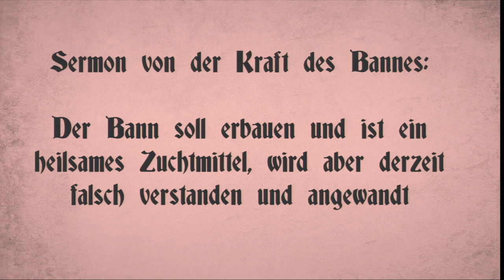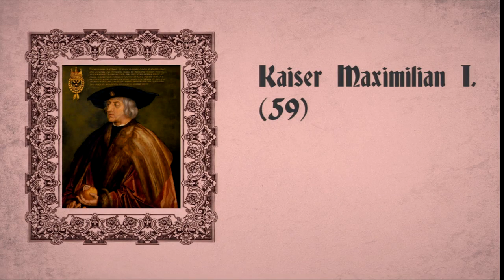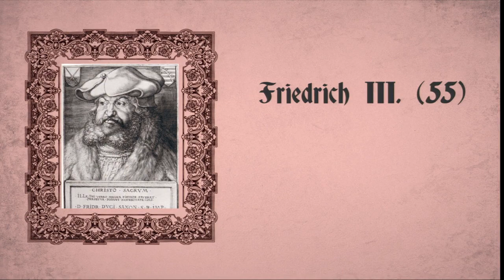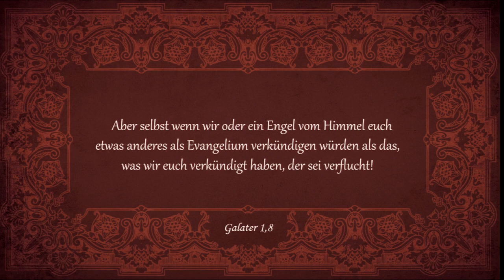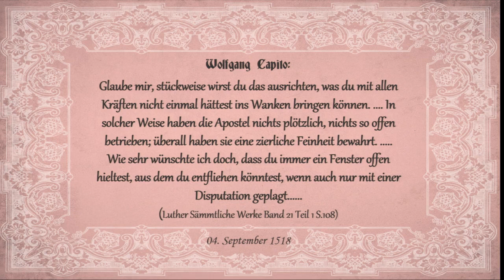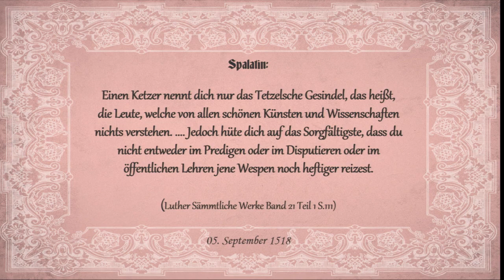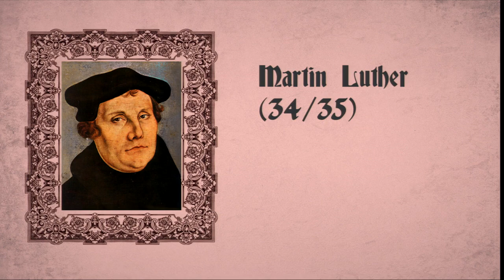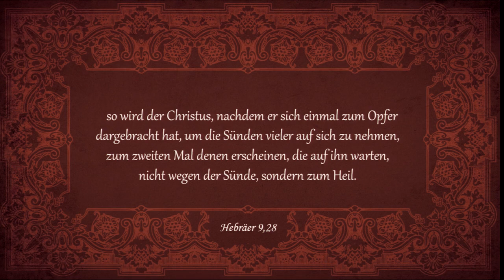Sola Veritas: 26. Der Augsburger Reichstag (Juli - September 1518)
2017 ist das Jahr der Reformation. Wird sie fortgeführt oder begraben? Wie verhalten sich Luthers Erben und was wird aus seinen (Wieder)entdeckungen? All das sind wichtige Fragen. Doch beantworten kann sie nur, wer das Reformationsgeschehen selbst gründlich kennt. Die neue Serie „Sola Veritas – Die wahre Chronik der Reformation“ bietet weitaus mehr als die üblichen bekannten Zusammenfassungen und Anekdoten. Ausgehend vom Jahre 1482 wird alles chronologisch erzählt, was weltgeschichlich und biographisch (sowohl bezüglich Luther als auch vieler anderer, zum Teil sehr unbekannter Reformatoren) wichtig war. Tauchen Sie ein in die faszinierende Welt des Spätmittelalters, erleben sie das zaghafte Aufblühen von Wissenschaft und Kultur, verfolgen sie die Debatten um philosophische und theologische Streitfragen und entdecken sie Schritt für Schritt mit Luther und seinen Mitkämpfern befreiende biblische Wahrheiten. So wird Kirchengeschichte lebensnah und endlich gut verständlich….